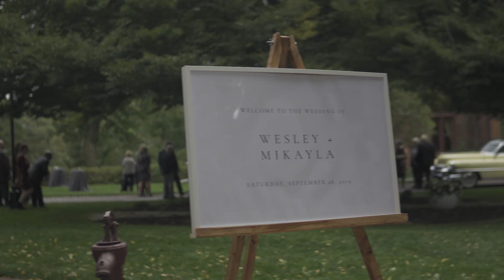This is Home // Mikayla + Wes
Congratulations Mikayla and Wes! Thank you for the opportunity to capture your big day. It was a great wedding to end of the year.

Hope you guys enjoy this one. I appreciate all the love and support you guys give me. Truly blessed for all you guys.
Also, happy holidays everyone! Stay safe and enjoy being around your loved ones.

Camera used: Sony a6400 & Sony a6000
Lens: Sigma 30 f1.4

Thumbnail captured by @emma_leephoto
Location: Penryn Park at the Port Hope Golf & Country Club

Songs:
Younger
Artist: Tony Anderson
Album: Younger
Licensed to YouTube by: AdRev for a 3rd Party (on behalf of Music Bed (Music Bed)); AdRev Publishing, ASCAP, and 7 Music Rights Societies

Wild Love
Artist: James Bay
Album: Electric Light

Fire and the Flood
Artist: Vance Joy
Album: Dream Your Life Away